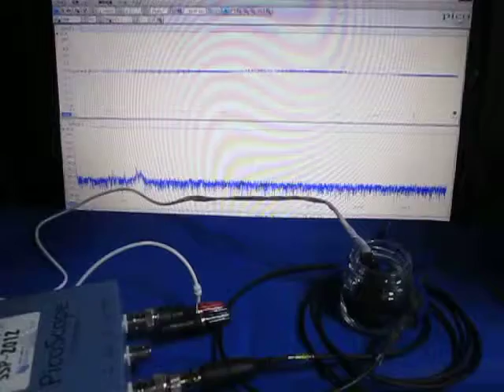超音波発振計測解析システム（超音波テスター ultrasonic tester）